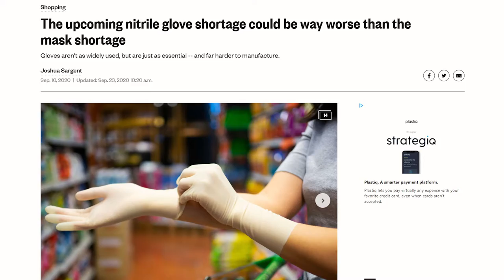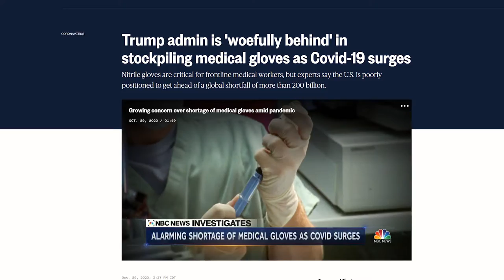FIO Intro Video w Thumbnail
Here is a recent project completed for Squeaky Wheel Branding.

FIO is looking for venture capitalists to help begin manufacturing PPE products in the US! We should be promoting manufacturing in our own nation. Here is a great opportunity with a very successful team of entrepreneurs.

Song #1 is "Brique a Braq" by Massy Palaiseau and Shawn Williams
Song #2 is "Heart Away" by Sailr